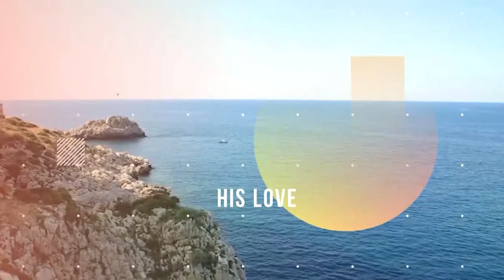Bible Study - Psalms - 58